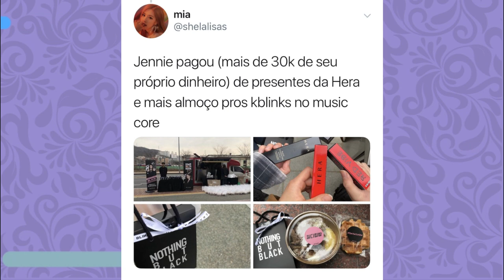POR QUE A JENNIE DO BLACKPINK SOFRE TANTO HATE?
E hoje destrincharemos o porquê da Jennie sofrer TANTO HATE! Senta o dedo nesse play e confere aí

Quem somos?